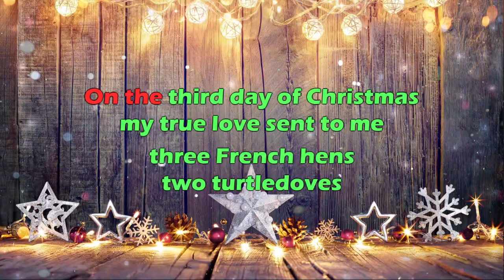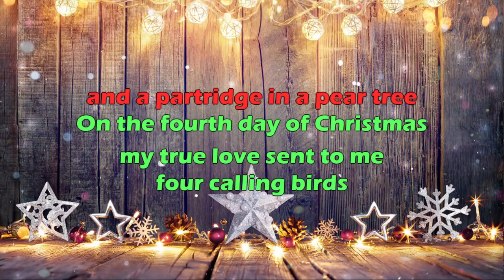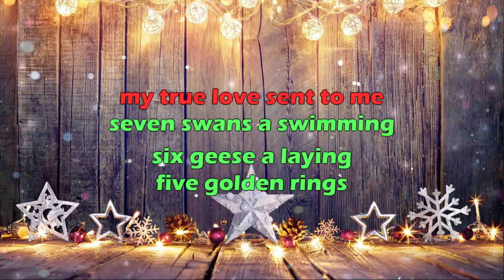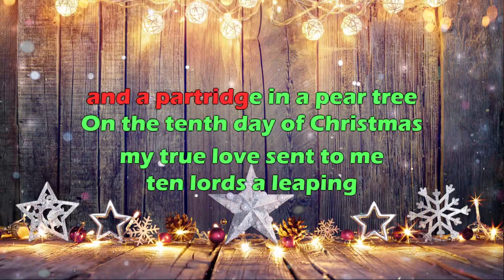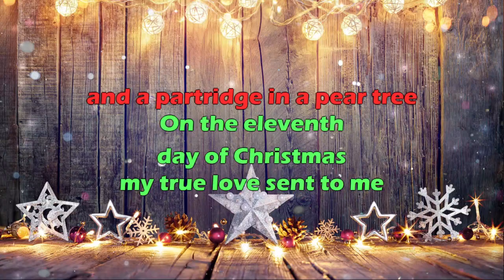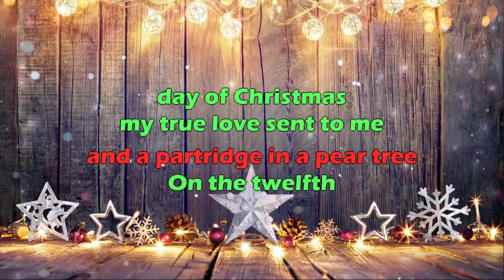12 Days of Christmas - Karaoke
The Twelve Days of Christmas is an English Christmas carol. A classic example of a cumulative song, the lyrics detail a series of increasingly numerous gifts given to the speaker by their "true love" on each of the twelve days of Christmas (the twelve days that make up the Christmas season, starting with Christmas Day). The carol, whose words were first published in England in the late eighteenth century, has a Roud Folk Song Index number of 68. A large number of different melodies have been associated with the song, of which the best known is derived from a 1909 arrangement of a traditional folk melody by English composer Frederic Austin.